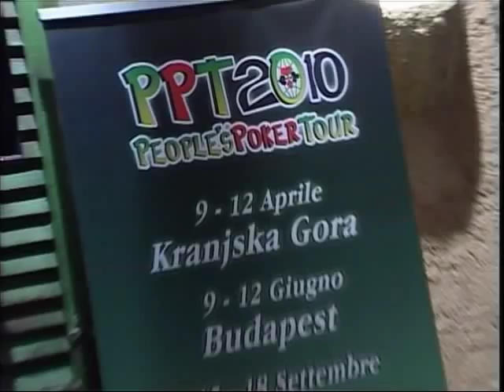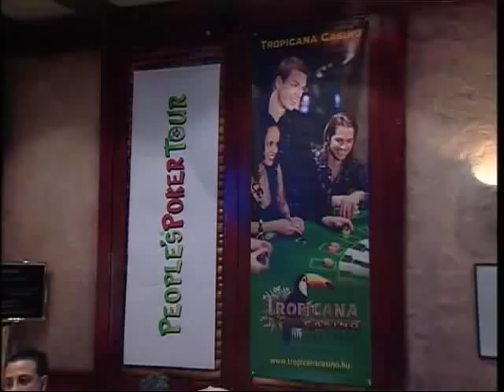PPT 2010 - Budapest - Intervista a Szilvia Freire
2ª tappa del People's Poker Tour 2010 - Budapest: Intervista a Szilvia Freire, premiata come regina di sfortuna, perché uscita in 28ª posizione, con 27 premiati...se per una regina di bellezza così si può parlare di sfortuna...!